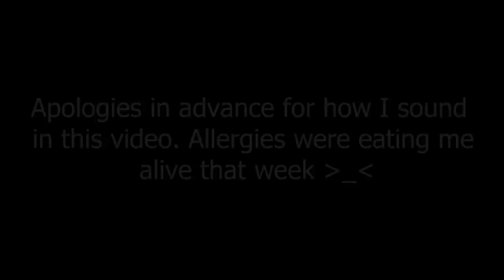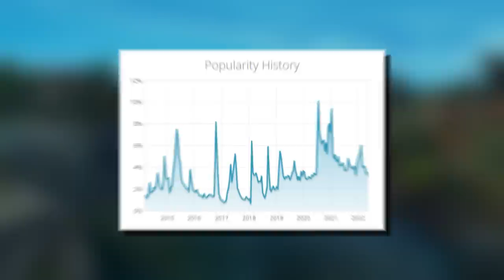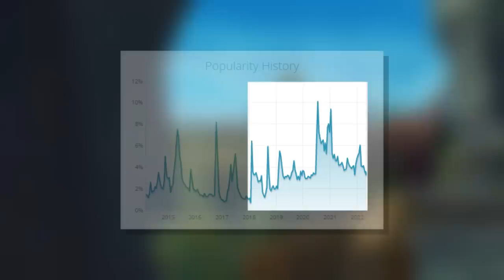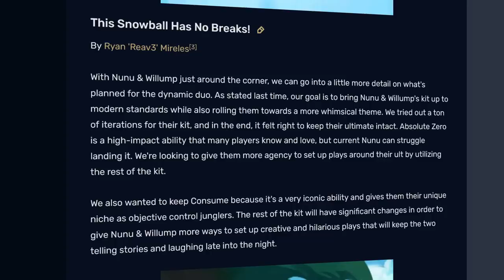Nunu's Rework: How Trash Became Treasure | League of Legends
Today's rework retrospective is one that I've been looking forward to for a VERY long time! Nunu was arguably one of the worst designed champions in all of League's history. So I was both surprised and extremely impressed at what they were able to pull off with his VGU. So let's talk about Nunu and Willump's Rework: A Retrospective!